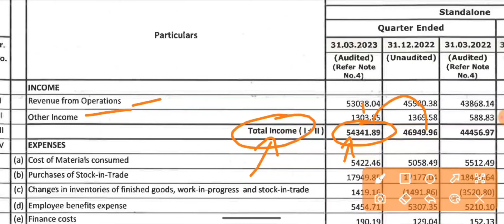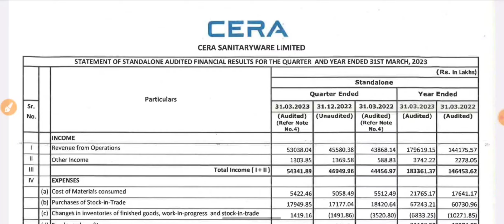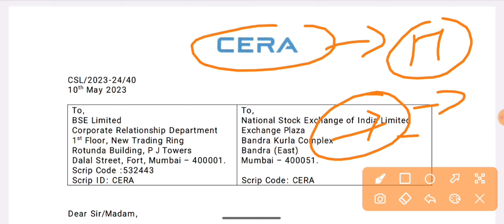Cera Sanitaryware Q4 Results 2023 आ गया! | Cera Sanitaryware Dividend | Cera Sanitaryware Share News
Cera Sanitaryware Q4 Results 2023 आ गया! | Cera Sanitaryware Dividend | Cera Sanitaryware Share Latest News | Cera Sanitaryware Share Dividend | Cera Sanitaryware Share News | Cera Sanitaryware Latest News | Cera Sanitaryware News